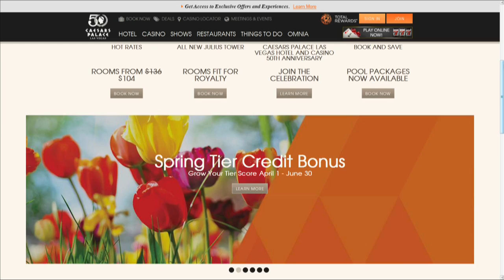INTERVIEW: Caesars Palace celebrating 50th anniversary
Caesars Palace is celebrating its 50th year on the Las Vegas Strip